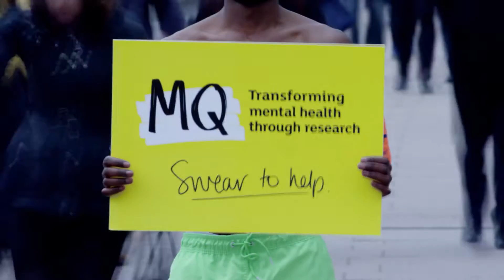Dare to Swear - Mother Trunkers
Are you ready to brave the elements in support of mental health research? Sign up to Dare to Swear today and choose from our dares, such as a 10k trunk run, or create your own. Whatever you do, your fundraising will support pioneering research for a better future for mental health.